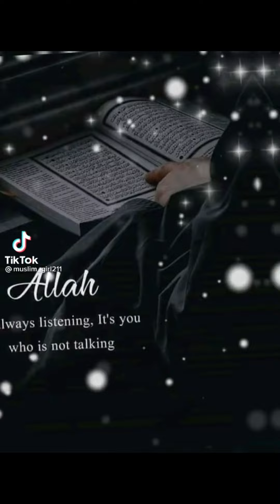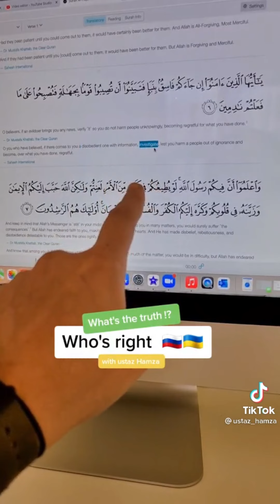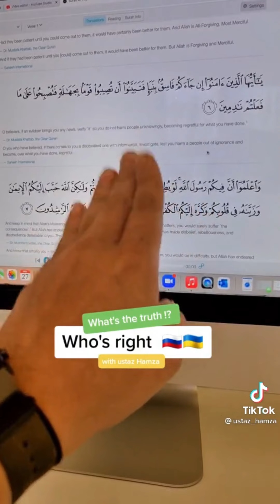Muslim Tik Tok Try To Seek With Believe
(+ marvel  pop, memes, bts, fashionable clothing & more)